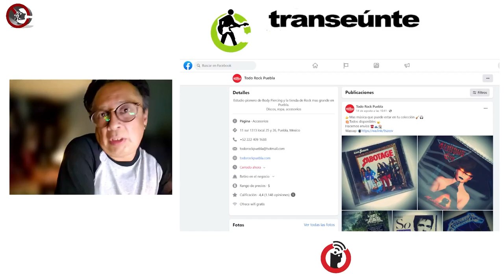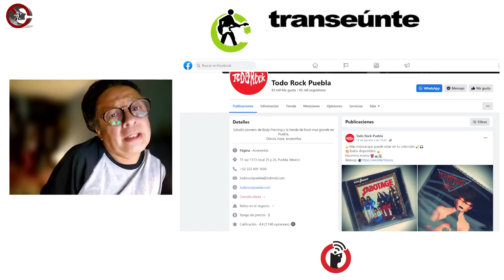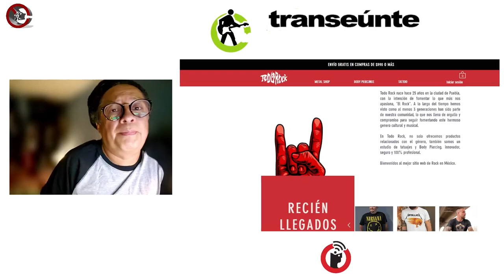DJ FLO, en Transeúnte de Subterráneos en Radio Común FRAGMENTO del episodio 11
DJ FLO en Transeúnte, de Subterráneos; en Radio Común.
FRAGMENTO del episodio 11. Transmisión del 16 de agosto de 2023.

Dj Flo cumple 28 años con la tienda de parafernalia "Todo Rock". Una empresa de éxito que ha trascendido en la historia de la contracultura en Puebla. Próximamente se ampliará el proyecto, y el rock tendrá un rol importante.